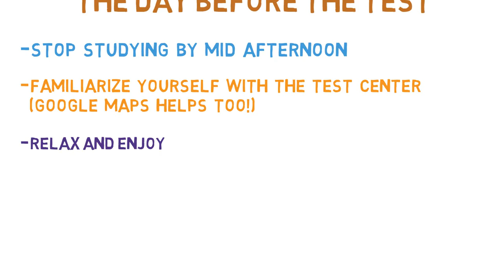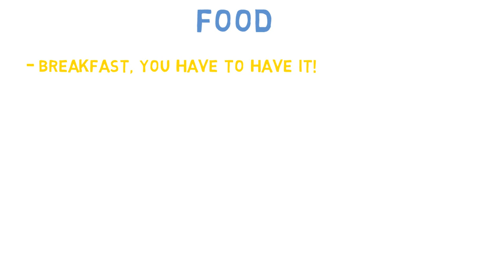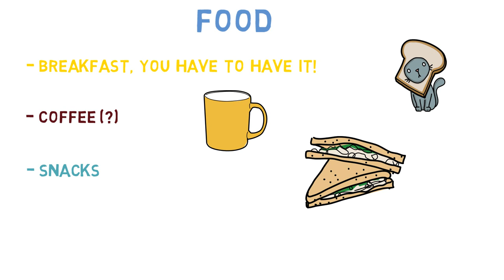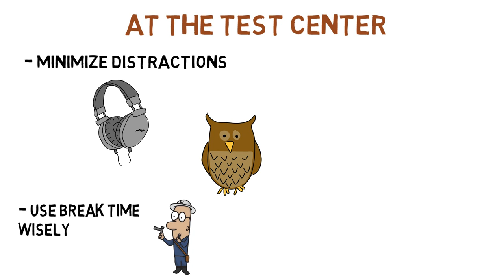5 Test Day Secrets to Boost Your Score (MCAT, USMLE)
Test Day: In this video I go over strategies for test day to increase your MCAT, Step 1, and Step 2CK test scores. You have worked hard studying and now it's the big day. Don't let your efforts go to waste. Utilize this helpful test day tips and strategies to squeeze out every point that you can.

I go over:
1. What to do Day before the Test
2. Sleep Leading up to the Test
3. Food Before and During the Test
4. Getting to the Test Center
5. At the Test Center

Students often focus on the studying and study strategies leading up to test day. However, ultimately what your test score reflects is your performance on that day, in the hours during which you take your exam. For this reason, optimizing your test day performance is paramount. Leading up to test day, there are a variety of strategies to employ to reduce the risk of burnout or nerves. The night before, adequate sleep should be the top priority. Adequate sleep will not only improve your memory retention from any information studied, but also improve your cognitive function, including memory recall and critical thinking abilities, which will translate to improved scores.

On the day of the test, be sure to have a healthy, nutritious, and well rounded breakfast. Now isn't the time to try a radical new diet or do intermittent fasting or time restricted feeding. You want slow digesting carbs, protein, and healthy fats to optimize performance. Be sure to leave with plenty of time to spare so you aren't rushed or stressed as you approach the test center. And once you're at the test center, remember to treat this just like another practice test. You know your routine. Trust the process, and you'll come up on top. Good luck!